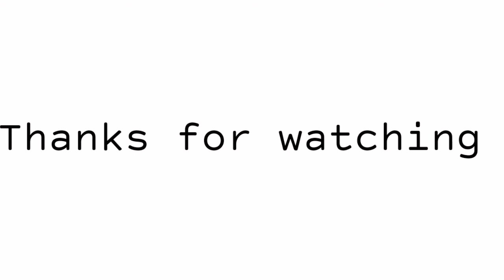PAPER FLOWER WALL HANGING PRAPTI'S CREATIONS |PRAPTI UPADHYAY